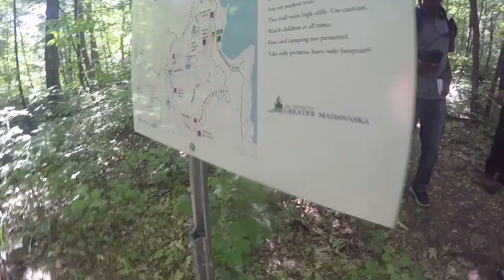Calabogie Peaks - Late Sunrise Cottage PT. 3